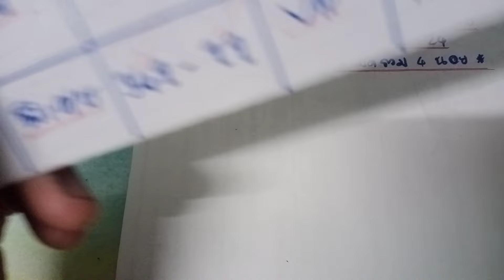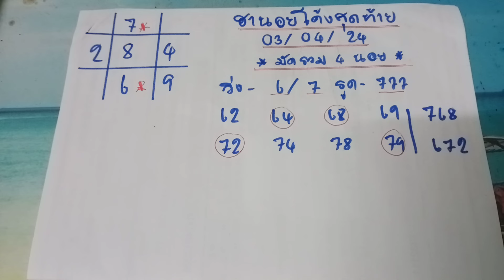🇻🇳ฮานอยโค้งสุดท้าย หวยฮานอยวันนี้ วันที่ 3 เมษายน ค.ศ. 2024